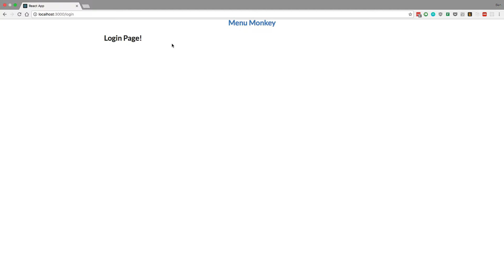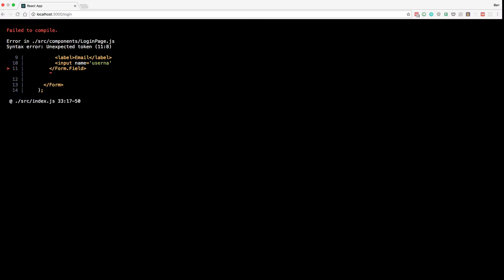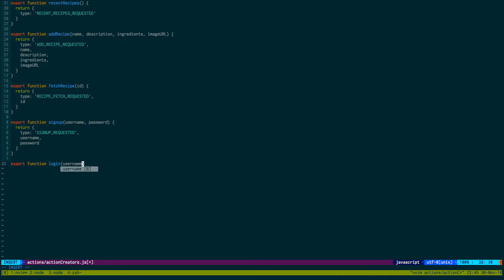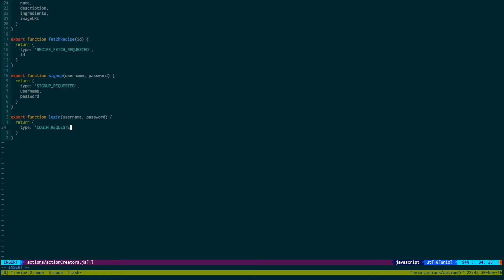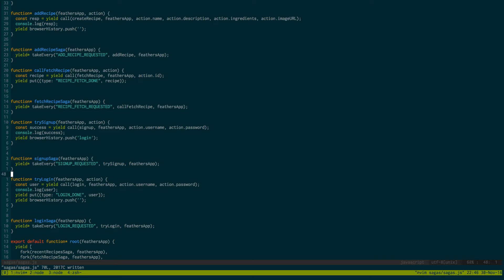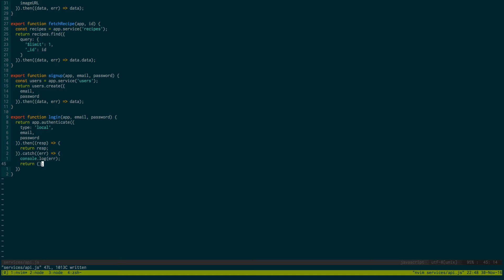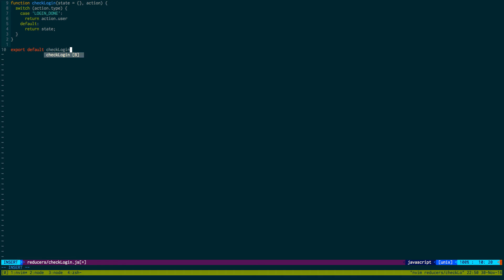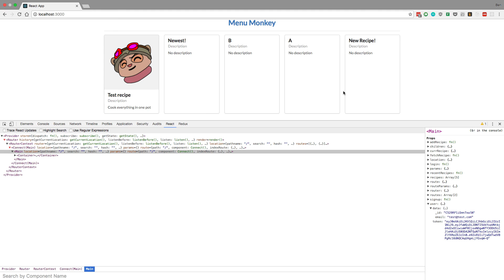Fullstack Feathersjs and React Web App - part 7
In this video I show you how to login users.